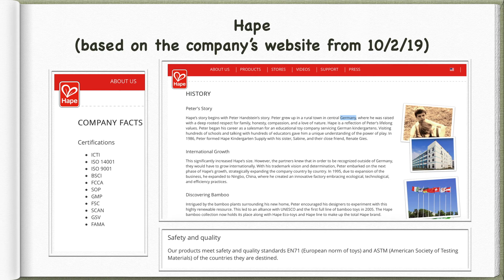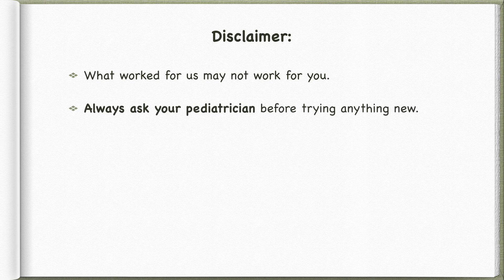Walk A Long Krokodil, "Croc" by Hape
Push & Pull Toys, Walk-A-Long, Wooden Toys